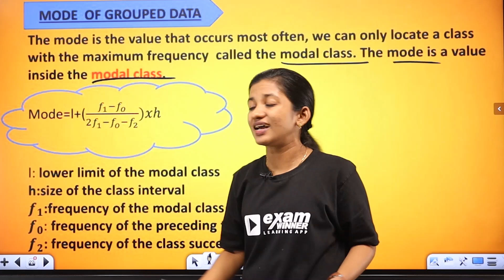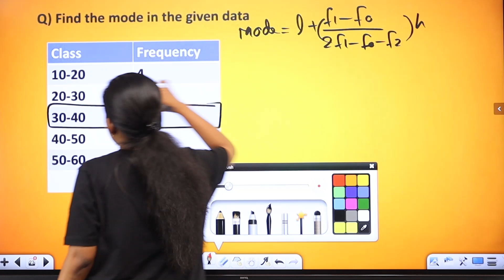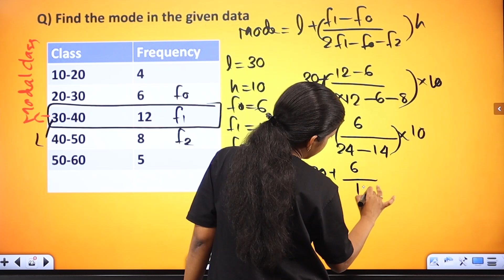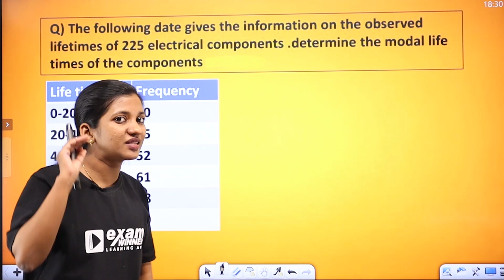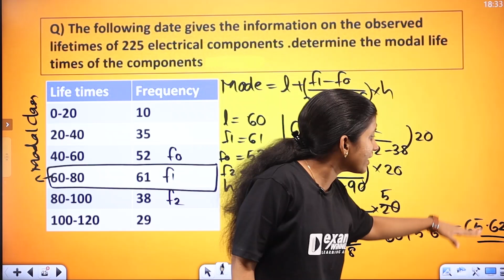CLASS 10 CBSE | Term 2 Maths Exam | Statistics | Mode of Grouped Data | Exam Winner